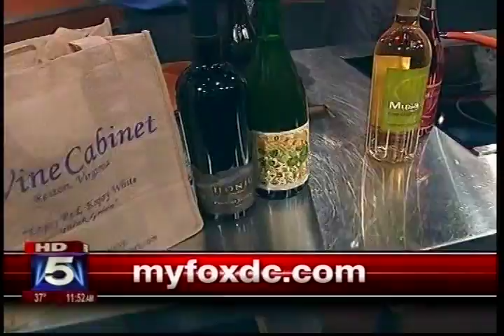Chef Milt Drewer on DC Fox 5 Program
Milt discusses organic food dishes, along with Rande Jenus from The Wine Closet, on Fox News 5.  Check it out!. (Posting by Milton Drewer with permission).